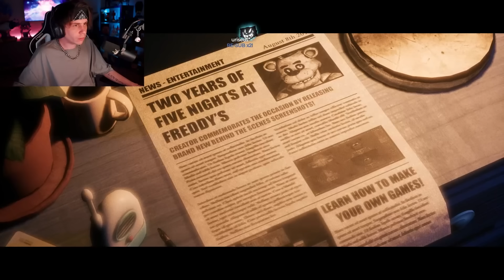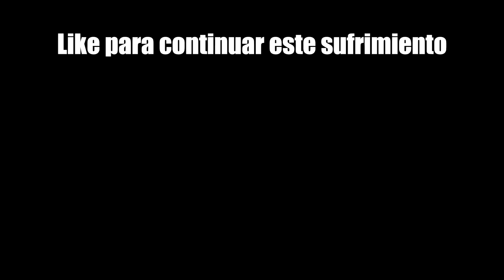Fue un ERROR volver | FNAF TJOC #1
Like para continuar este sufrimiento de juego